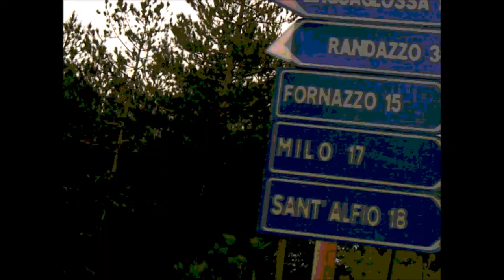Butsenzeller - Eruption (tribute to Etna's power)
Psychedelic dark ambient track, built around field recordings on Etna's location.
Recorded, composed, performed and produced by Butsenzeller
camera: Butsenzeller and Turi Caggegi.
editing: Butsenzeller